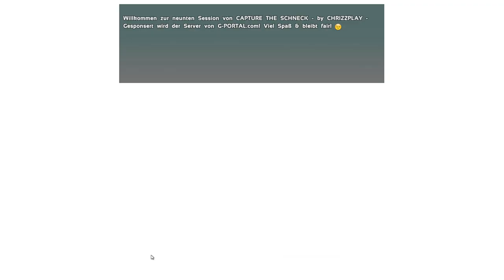Grievous is zurück wer kennt in noch aus Ark? - Ark Capture the Schneck! [Folge #65]